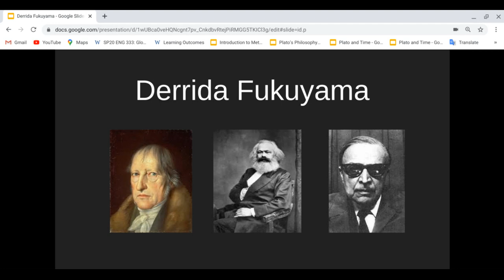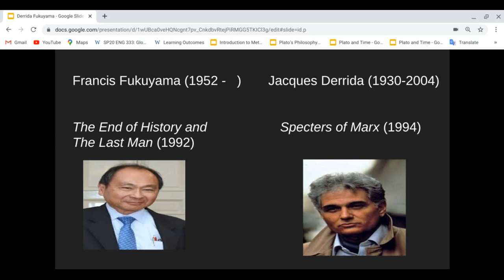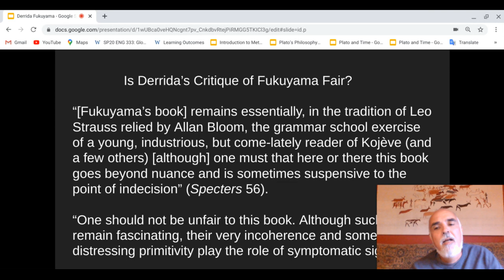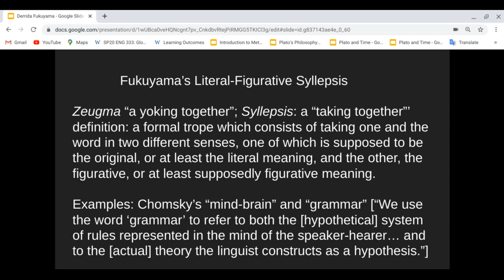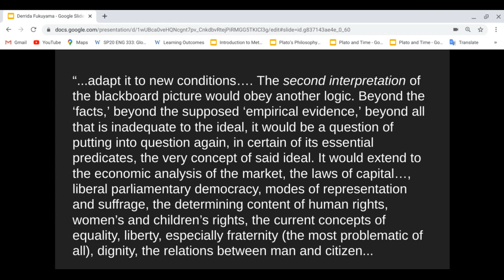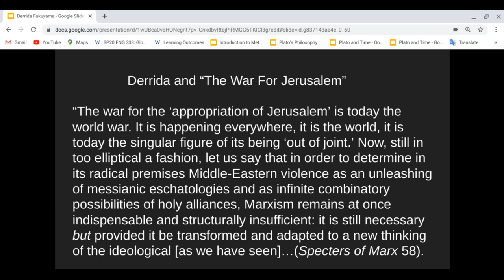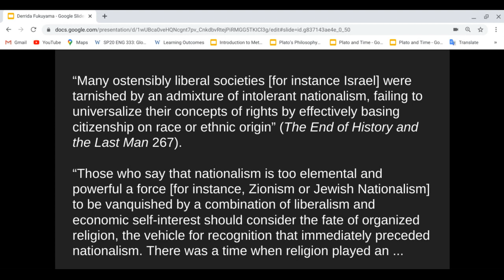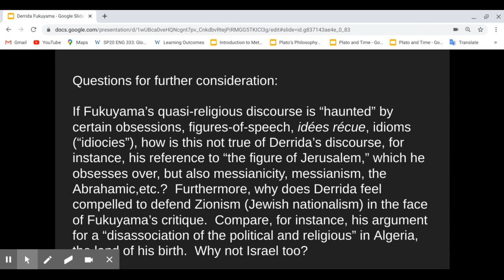Derrida Fukuyama: "Specters of Marx," Pt. 1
Christopher Wise, Professor of English at Western Washington University (WWU), lectures on "Derrida Fukuyama"; that is, Jacques Derrida's deconstruction of Francis Fukuyama's 'The End of History and the Last Man' (1992) in his book 'Specters of Marx' (1993).  This is first of three lectures on Derrida's "Specters of Marx." The second lecture is entitled "Derrida Hamlet: 'Specters of Marx,' Pt. 2" and the third is entitled "Derrida Marx: 'Specters of Marx', Pt. 3."  These lectures are part of a series of lectures on deconstruction (Spring 2020).

Further Reading

Christopher Wise, "Derrida, Africa, and the Middle East" (Palgrave 2008)
Christopher Wise, "Chomsky and Deconstruction" (Palgrave 2011)